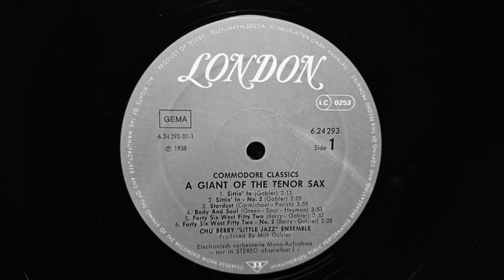Sittin' In. Chu Berry Little Jazz Ensemble. Recorded on Commodore 78rpm Record Label in 1938.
Here on London Commodore Classics LP Vinyl Record.
Sansui 881 Receiver. Technics SL-23 Belt Drive Turntable. KEF Concerto Hi-Fi Speakers, and Technics SB-3030 Speakers.